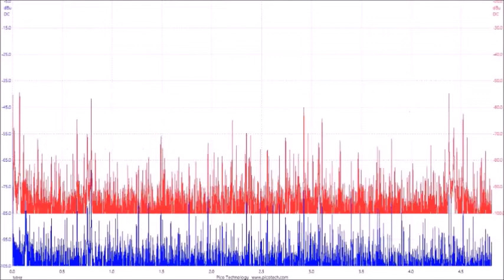メガヘルツの超音波発振制御プローブ ultrasonic-labo